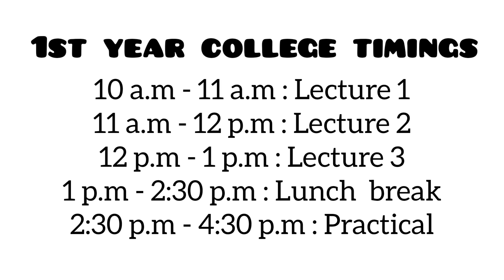1st year college timings in TANUVAS 🧐